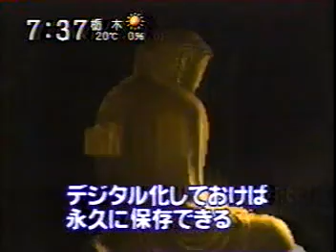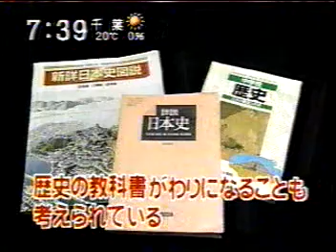コンピュータ大仏